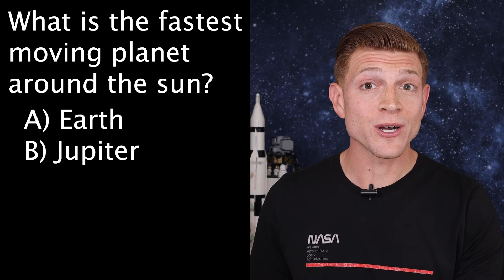How Long is a Day on Mars?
How long is a year on Mars? What is a Sol? What is Mars Time?